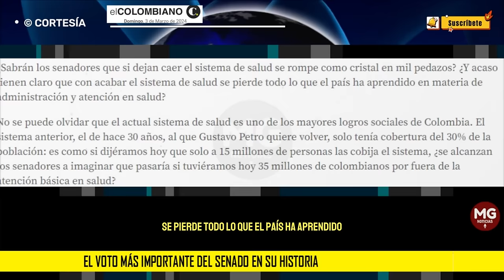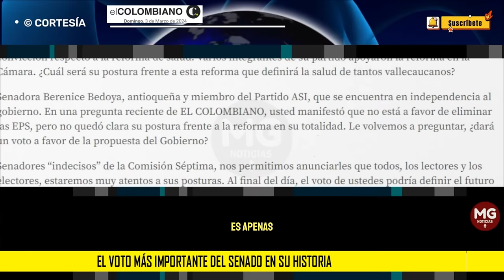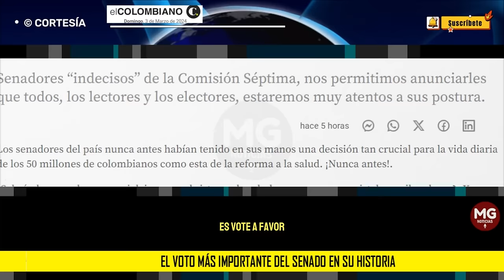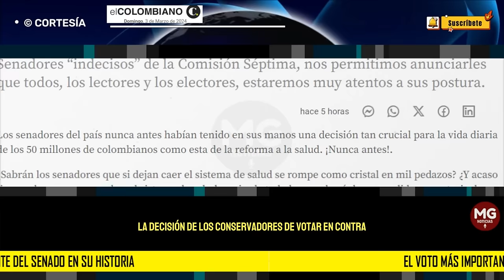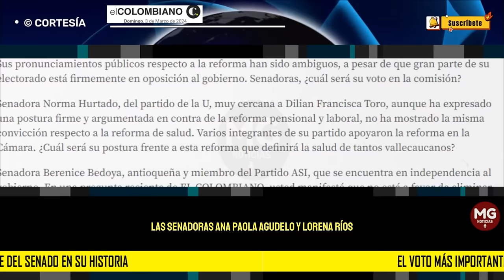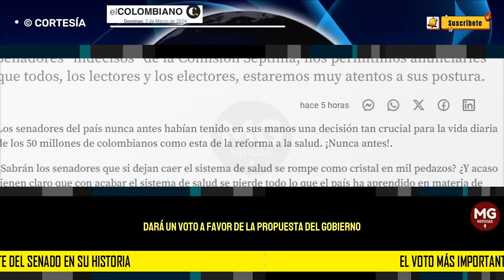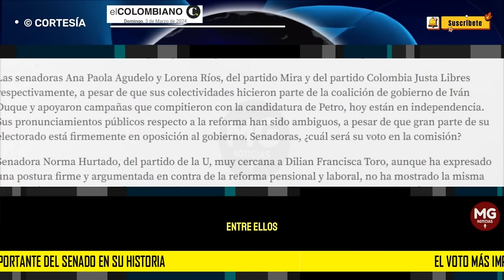EL VOTO MÁS IMPORTANTE EN LA HISTORIA DEL SENADO 🔴 Editorial El Colombiano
Senadores “indecisos” de la Comisión Séptima, nos permitimos anunciarles que todos, los lectores y los electores, estaremos muy atentos a sus postura.